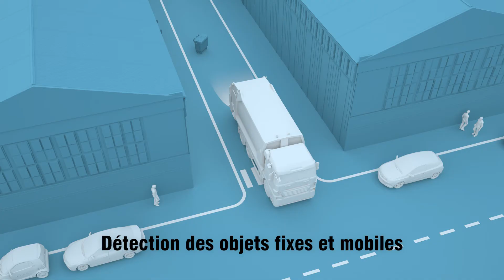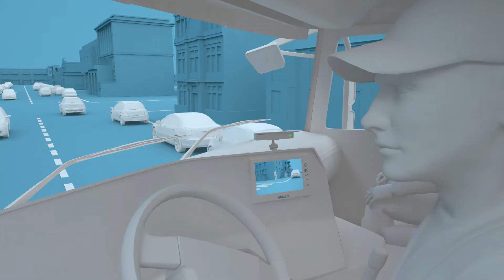Backsense® Détection d’obstacles par radar - Français